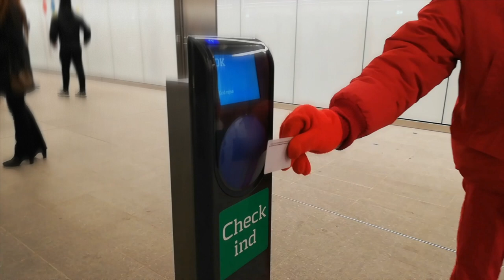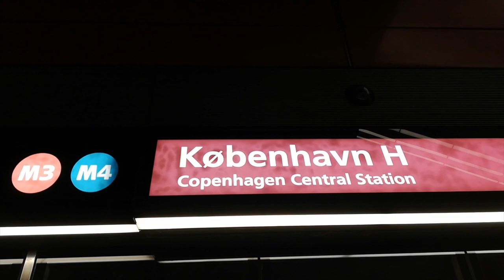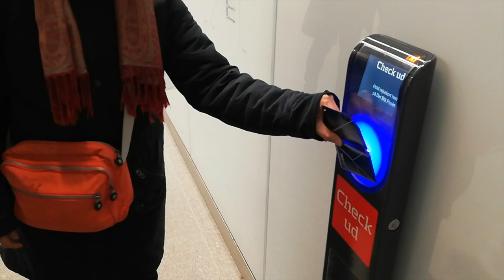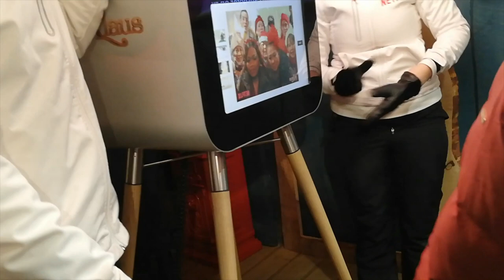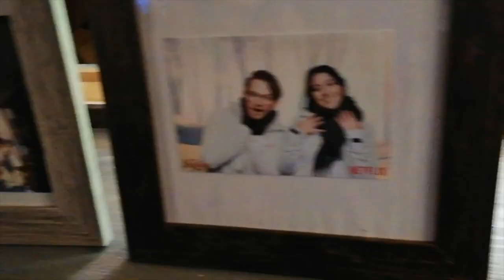โป๊ะแตก พบ ส.ว เที่ยวตลาดคริสมาสในDenmark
ไม่อยากจะเชื่อสายตาตัวเองจริงๆครับ! ส.ว ล้วนล้วนเลยครับ
ส.ว. (สูงวัย)